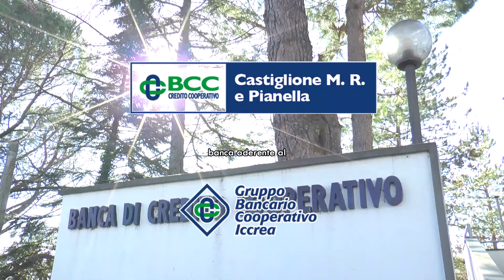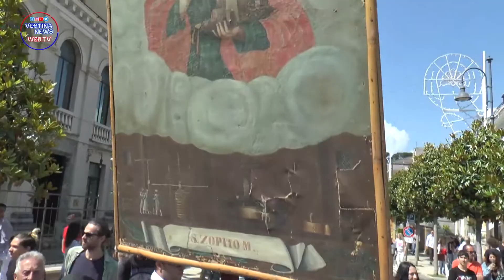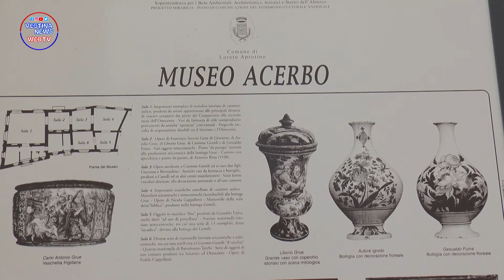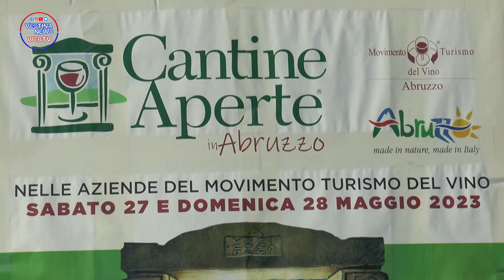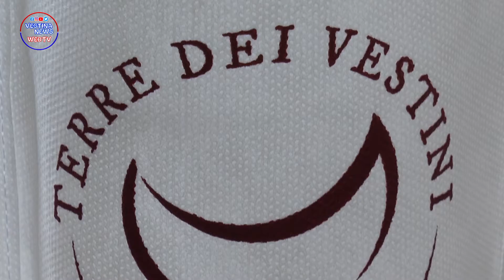Vestina News puntata del 20 giugno 2023